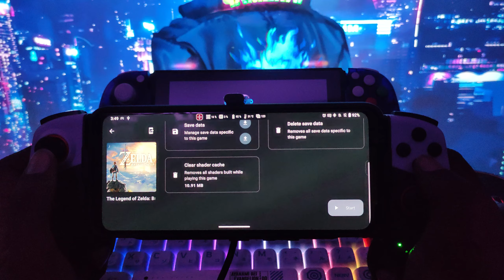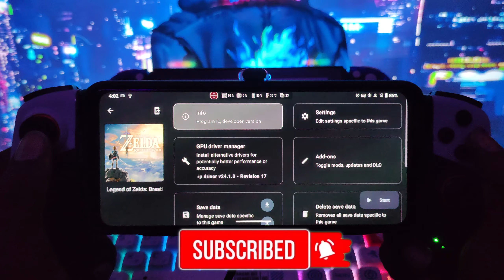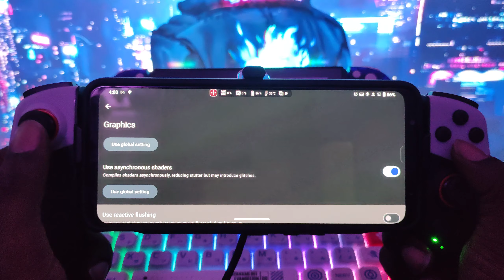Yuzu Emulator (Android) The Legend of Zelda: BotW | Snapdragon 8+ Gen 1 | ROG6 | YUZU 257 NCE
Yuzu NCE 257 (Switch on Android) The Legend of Zelda: BotW on Yuzu emulator. Game runs at around 22-28fps.Game has some stutters. Game did not crash during the 15 minutes of testing. Game is not playable yet. maybe soon. Comment what games you'd like me to test/play in the future.

Driver(s) used in this video:

Mesa Turnip driver v24.1.0 - Revision 17